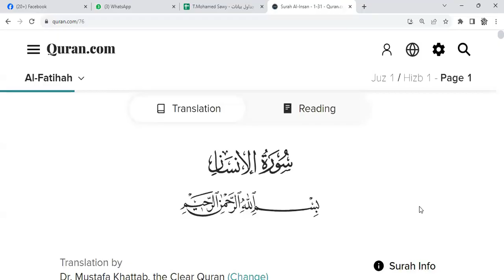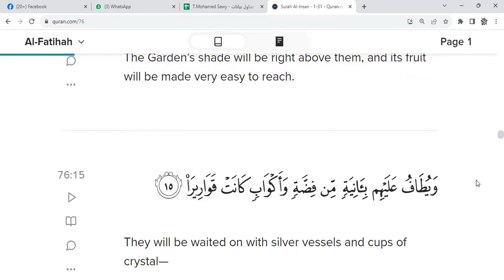Learn Quran Online "al-Insane ayat 10 to 18"Rayyan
🔊 Our Services
- Go for 2 trials for free without money